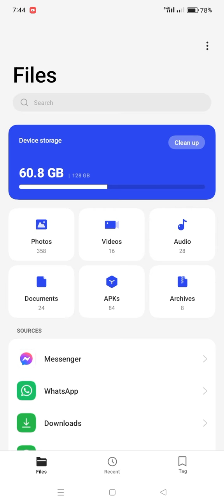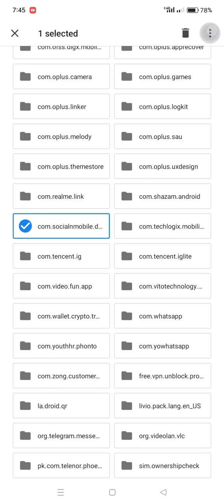ColorNote Cloud/Local Backup | Cloud Backup Issue (Facebook)